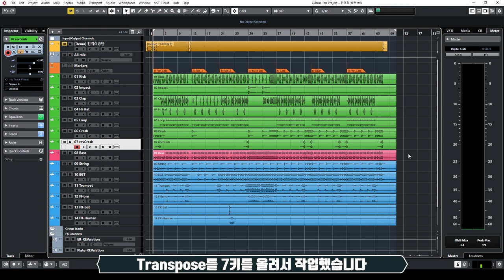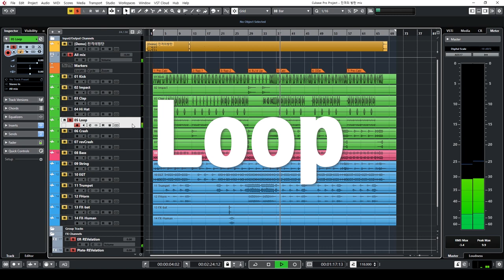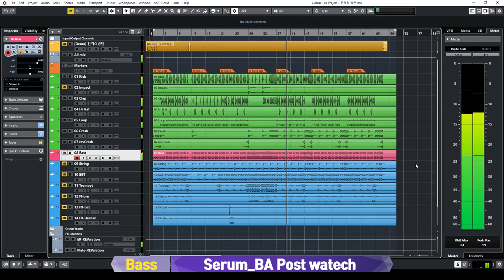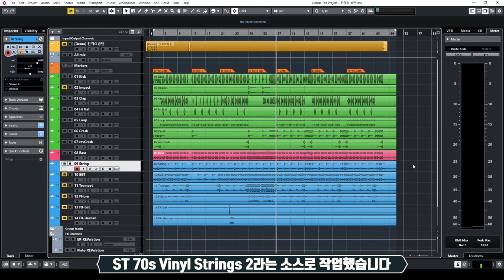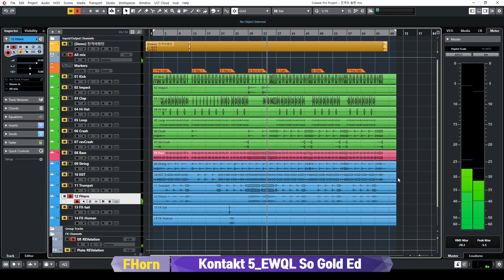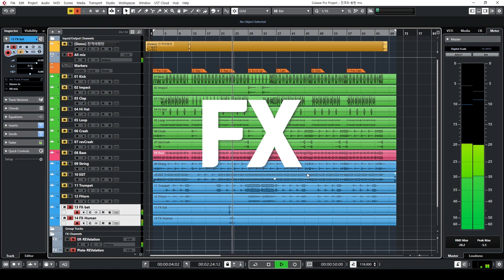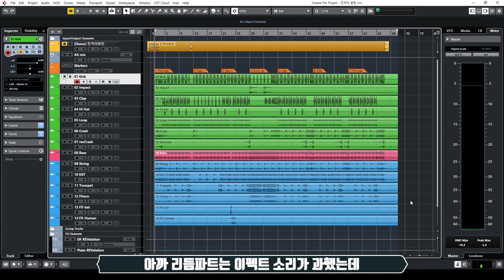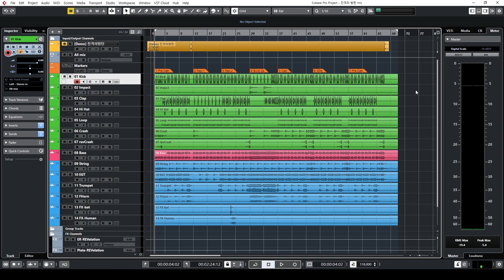[비트메이킹] BTS - 진격의방탄 만드는과정 공개!! l K-Pop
★ 쥐팝
Kakao Open Chat - '쥐팝테레비'검색